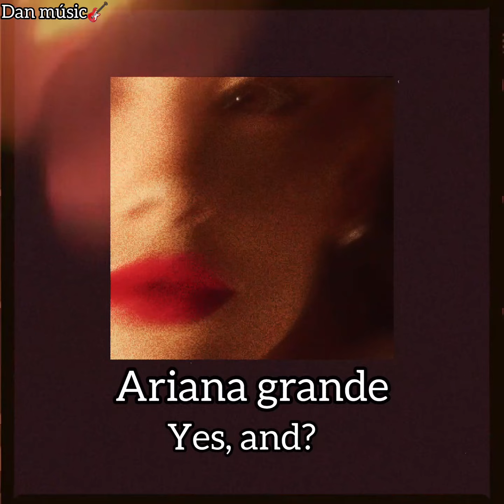Ariana Grande yes and? (2024) (Áudio)